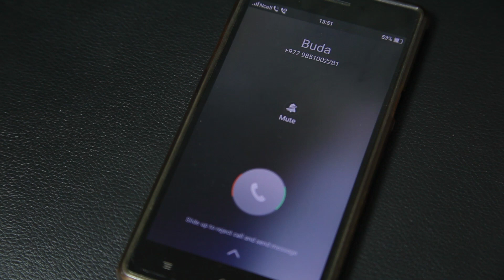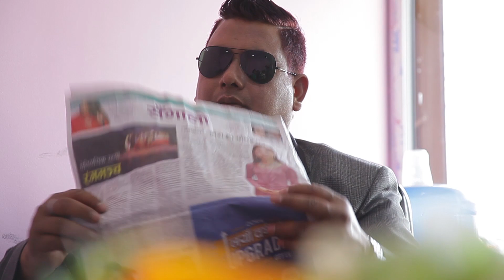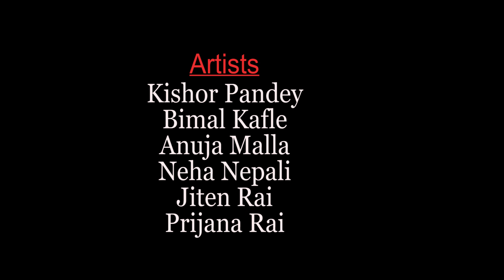" AINA " New Nepali Web series EP.02 || By Ram gautam & Team || Aadhikhola Tv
Aadhikhola Tv Presents:-This video is only for awareness purpose to the society.We have tried to show some of the incidents of society through this webseries.Checkout the full video for more information.

Director:-Ram Gautam
Camera:-Gyan kumar kattel
Edit;-Rohit Gautam
Post Production:-aadhikhola tv
Fully  Entertainment Youtube Channel aadhikhola Tv :-

► Nepali  Movie,
► Music Videos,
► Interviwes With Artist
► Nepali Short Movies,
► Movie Promotion
► Movie Shooting Report

Enjoy watching our Channel, We will be posting Nepali short movies and music videos.